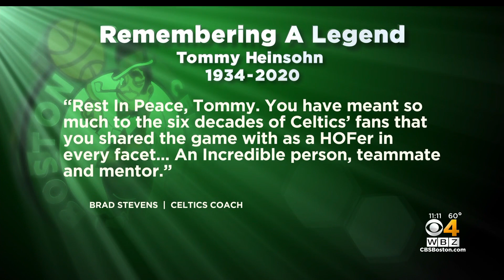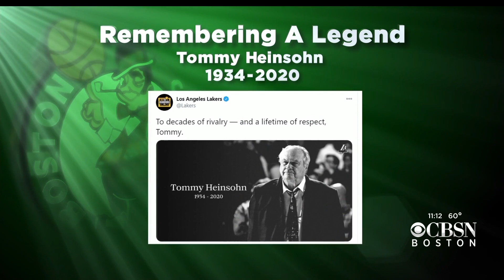Celtics Legend Tommy Heinsohn Dead At 86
The basketball world is mourning Celtics icon Tommy Heinsohn. WBZ-TV's Nick Emmons reports.